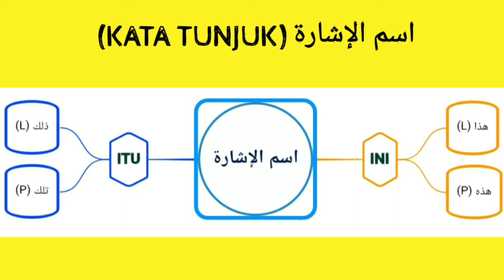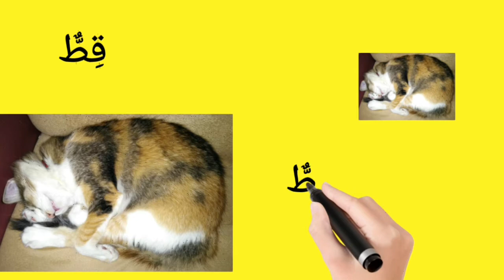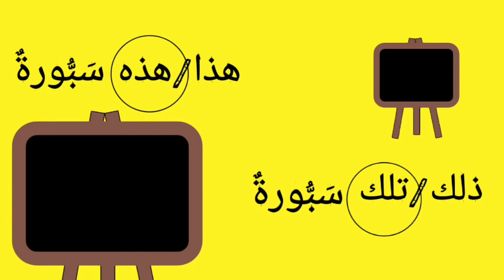EZPZ ARABIC - Kenali Bahasa Arab | اسم الإشارة (Kata Tunjuk)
Salam alaikum.

Nak belajar kata tunjuk dalam bahasa Arab? Tontoni video ini kemudian share kepada sahabat handai antum agar sama2 dapat manfaat.